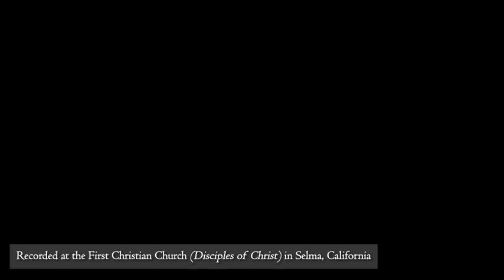Glory to God (from Mass of St. Ann)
(from "Mass of St. Ann")
WORDS: Liturgical text

Jorge Flores & Jessica Williams, vocals
Jordan Williams, piano

Recorded at the First Christian Church (Disciples of Christ) in Selma, California 02/2020